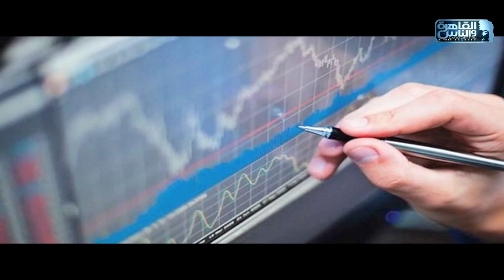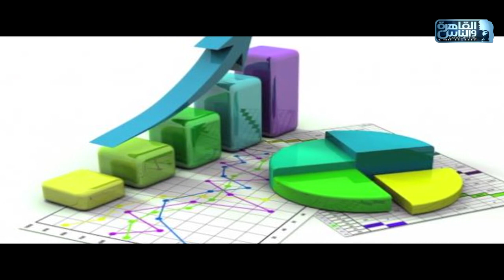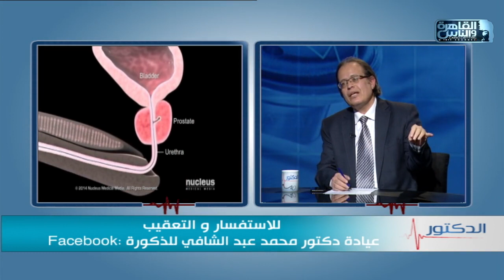الدكتور | كل ما تريد معرفته عن الضعف الجنسى وطرق علاجه مع دكتور محمد عبد الشافى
الدكتور 27 فبراير 2022